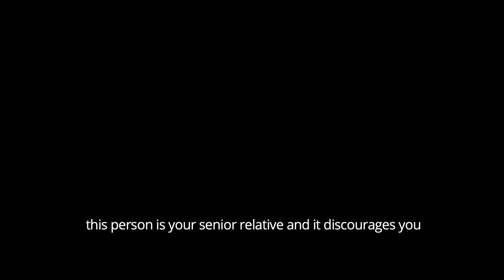Citizen Engagement on the Constitutional Reform Process-30